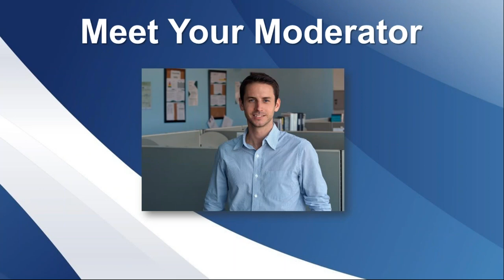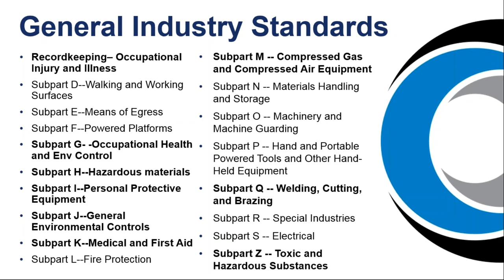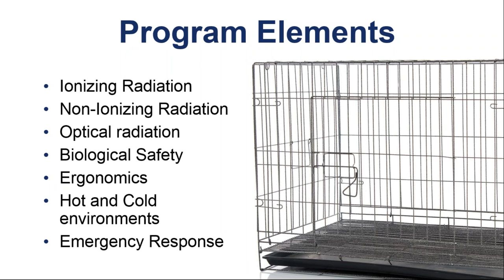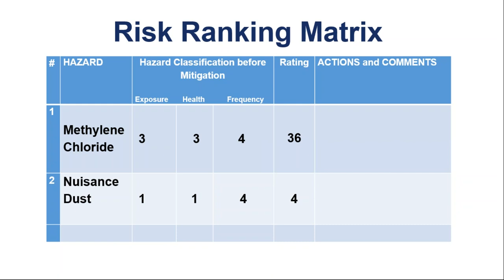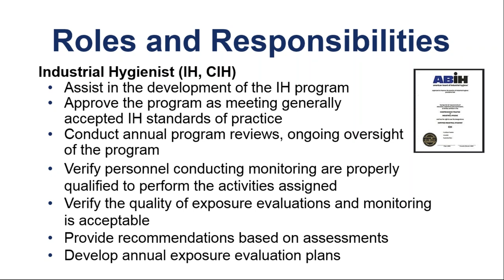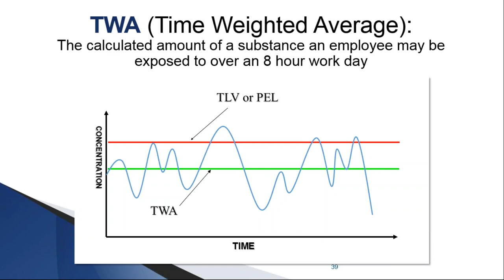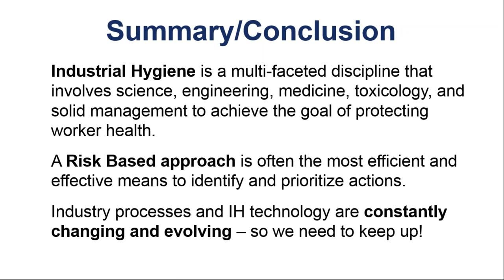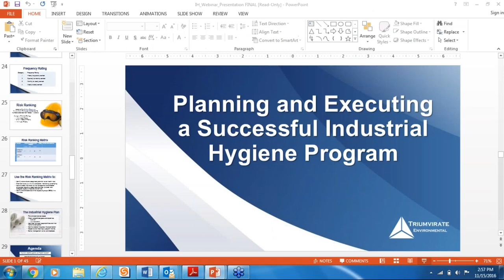Webinar: Planning and Executing a Successful Industrial Hygiene Program from Start to Finish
An industrial hygiene program is critical to environmental, health and safety. A good program can maximize worker health and safety, while a poor program can compromise safety and lead to frustration and confusion. The implementation and ongoing management of your employees' health and safety depends on a well-designed and properly executed industrial hygiene program.